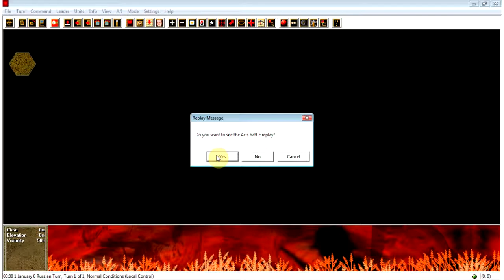Little Stalingrad #5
Squad Battles The Falklands